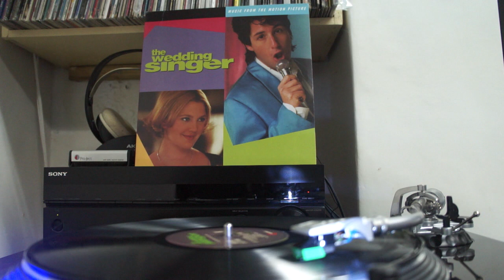The Smiths - How Soon Is Now? (192kHz/24bit FLAC HQ Vinyl) US Press 1997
Taken from the 1997 Soundtrack The Wedding Singer.